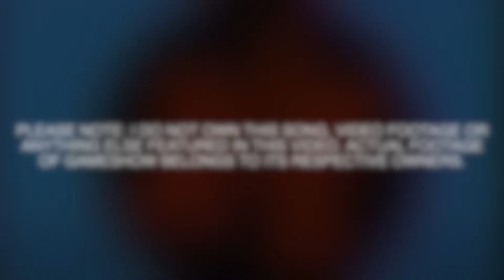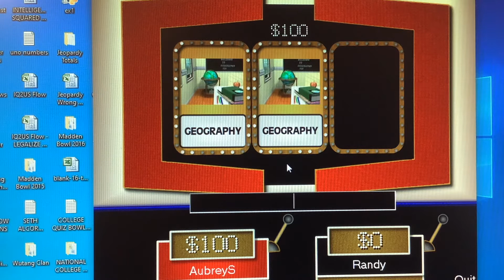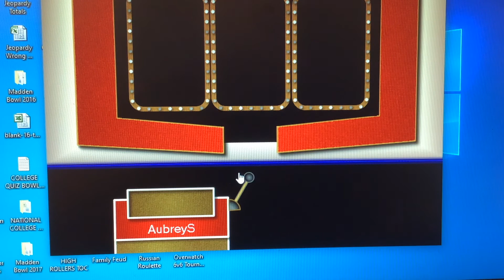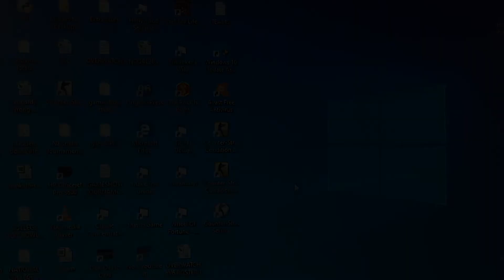Game Show Marathon (Sept 2021) - The Joker's Wild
AubreyS does a medley of gameshow classics, featuring The Joker's Wild. Apologies for the crappy video/audio quality as I'm running the game on an old PC laptop and I needed to use my iPhone to screenshot this.